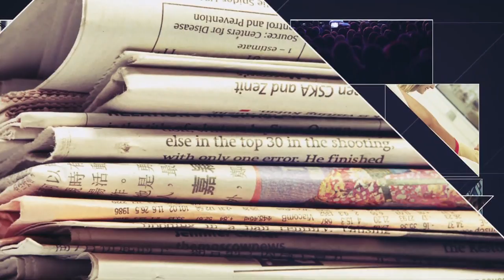Știrea cea bună - Pocăința unui stareț (II) - Bogdan Ionescu și Cornel Dărvășan